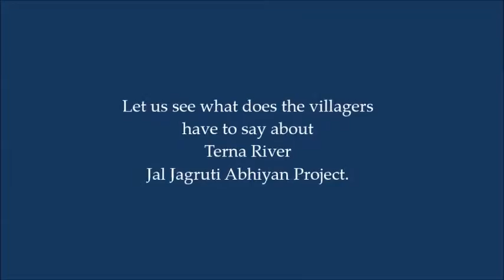Terna River Rejuvenation Project Testimonial Video - Terna River Jal Jagruti Abhiyan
Let us see and experience how a farmer from a remote village of Latur share his thoughts on seeing water after so long in the TERNA RIVER!!